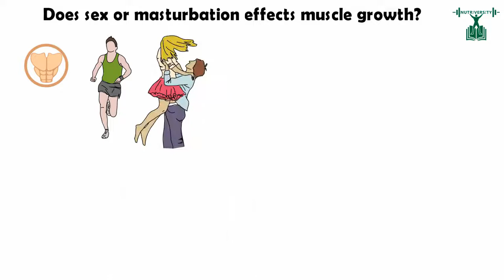Sex and masturbation does not affect your muscle growth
Does sex or masturbation effects muscle growth

Muscle building is a process that not only requires you to concentrate on your physical activities but also your sexual life. You have probably wondered about how sex is affecting your muscle building program and whether you should stop it. Don't worry, sex and masturbation do not affect muscle growth in singularity. However, there are specific effects that are accompanied by sex and masturbation that may interfere with your bodybuilding program and even muscle growth.

The fatigue and tiredness that comes after having an orgasm can be very costly. It is highly advisable that you do not engage in bodybuilding until four to five hours after a sex episode. Immediate workout after sex can be very bad for your body. Zinc, one of the essential nutrients in the development of muscles, is lost in semen during a sexual episode.

The amount of emotional and psychological engagement that is associated with sex also slows down your muscle growth – due to heightened stress levels.
Sex is also linked to a decrease in testosterone levels in the body. When you have very low testosterone levels, you will end up having slower muscle growth. This is because testosterone is one of the hormones that you need for the development of muscles. Supplementation with Zinc helps in increasing testosterone in the bloodstream. Sex cannot be ignored as an important factor in the development of muscles.  You can engage have sex but remember the factors that are associated with it and muscular development.